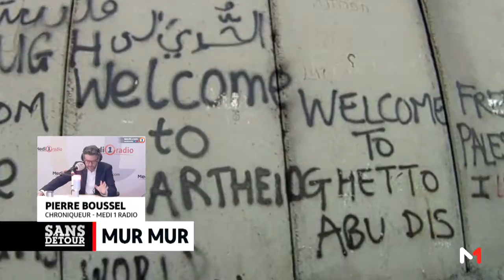Sans Détour: "Mur Mur"